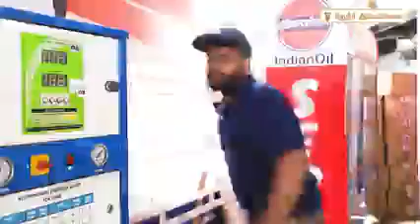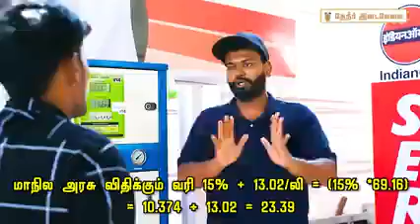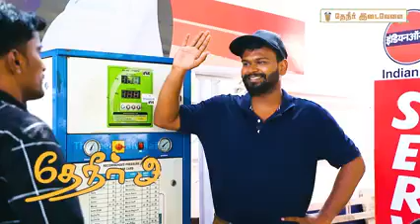Petrol Politics Scene | பெட்ரோல் அரசியல் காட்சி